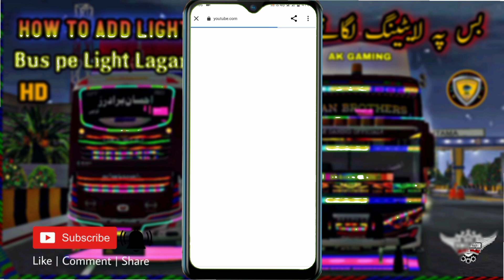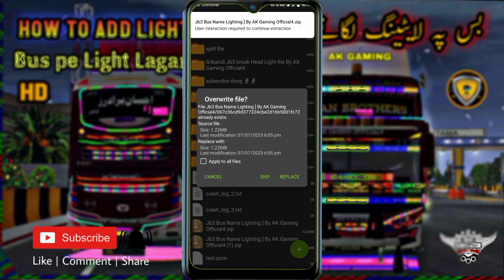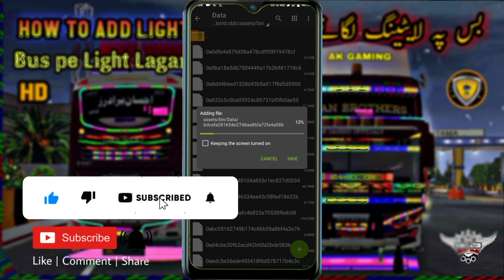How to add lighting mod in bus simulator indonesia / bus game pe light lagane ka tarika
How to add Lighting mod in bus simulator indonesia // Bue lighting lagane ka tarika
bus game pe light lagane ka tarika

Welcome to AK Gaming Official4

Bus simulator indonesia game ka lighting
Jb3 bus lighting download free link
Lighting file Ak gaming official4
Bussid Lighting file Lagane ka tarika
How to add lighting mod in bussid 3.7.1
bus lighting banane ka tarika
jb3 bus lighting file v3.7.1
lighting file bus simulator
lighting file codename
lighting file codename for bussid 3.7.1
free Lighting file
Bus game lighting mod
3d lighting file bussid